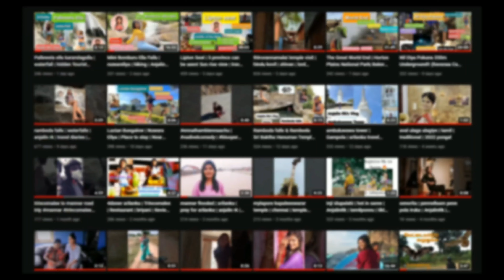குஞ்சிக்குளம் visit Mannar | Hanging bridge | Near the Madu | Dam | Travel Northwest | Anjalin RK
Hello Everyone , It's the end of our northwest / mannar tour. after a long hot land it was a wonderfull experiance to have a bath in kujjikulam dam with fish therapy. don't miss this wonderfull experiance while you visit mannar or madu. have a good luck guy's.

we hope you guy's too enjoyed as we are 😍😍😍

குஞ்சிக்ககுளம் visit Mannar | Hanging bridge | Near the Madu | Dam | Travel Northwest | Anjalin RK

travel with meh🍁